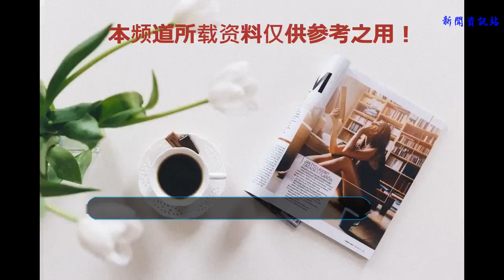原來劉曉慶李秀明陶慧敏陳紅都演了89版《紅樓夢》，為什么不火？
說起《紅樓夢》，很多觀眾心中最經典的當屬歐陽奮強、陳曉旭等主演的87版，無論再怎么拍都淪為陪襯。其實1989年拍的電影版《紅樓夢》，共六部八集，也是堪稱經典，服化道都很用心，關鍵是這一版真是大咖云集。
    89版《紅樓夢》的賈寶玉由女演員夏菁反串，當時她才18歲，看著比較青澀。
    “靈魂人物”林黛玉的扮演者則是陶慧敏。陶慧敏頗具江南古典美人的氣質，溫婉淡雅，楚楚動人。
    傅藝偉飾演薛寶釵，真是容貌豐美，演完《紅樓夢》的第二年她就去演了“妲己”。
    這版《紅樓夢》中知名度最高的演員當屬劉曉慶了，她演的是王熙鳳。她的演技自不用說，將鳳姐的潑辣、精明演得頗為到位。
    名氣不輸劉曉慶的李秀明飾演元春，溫婉大氣。
    憑借《少林寺》大火的丁嵐飾演惜春。
    妙玉一角則由何賽飛飾演。
    而大美人何晴則在這版《紅樓夢》中飾演“秦可卿”，她也是唯一一個演遍了四大名著的女演員。
    劉姥姥一角由備受觀眾喜愛的老藝術家趙麗蓉飾演。
    李玲玉在《西游記》中演了個“玉兔精”，在《紅樓夢》中則演“尤三姐”。
    而現在被贊譽“國色天香”的陳紅，那時還在跑龍套，演的是黛玉的丫鬟“紫鵑”，那時她才19歲。
    這么看下來，相比87版大部分都是新人，而89版則集齊了劉曉慶、李秀明、陶慧敏、何晴、趙麗蓉等一眾知名演員，陣容可謂空前強大，造型、場景也是大氣、精致。但是這一版上映后反響一般，不少觀眾感慨它“生不逢時”，因為87版已經紅遍全國了，珠玉在前，確實很難超越了。